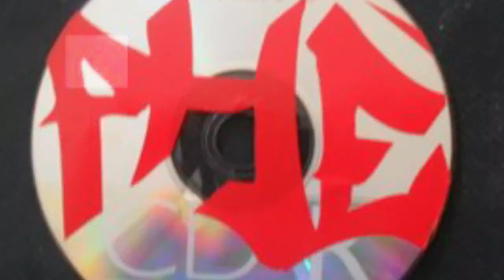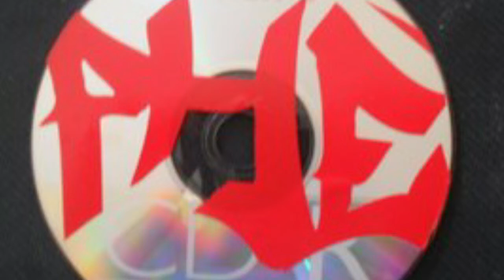Phe WOmack - Warned Ya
Off the "POse m Get CHOse" Mixtape
written by "Phe WOmack"
produced by "IZ" Avila